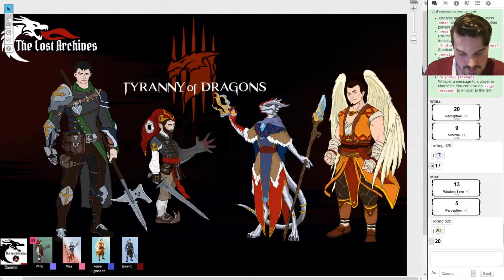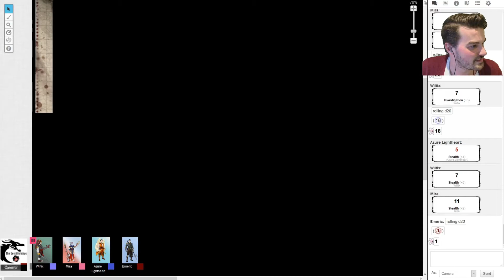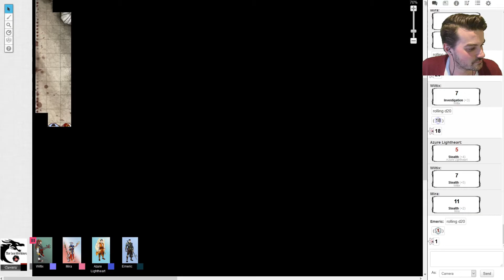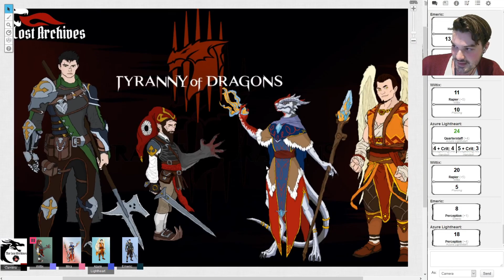Into the Hatchery Part 1 (Episode 07) - Tyranny of Dragons Campaign | The Lost Archives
Hello and welcome to Into the Hatchery (Part 1), Episode 7 of The Lost Archives - Tyranny of Dragons! In this episode Emeric fills a hallway with the fallen, Azure holds light, Mira gets more in touch with her red side and Wiltix enters a shaft.

Tyranny of Dragons is a classic DnD 5th Edition adventure modified and set in a homebrew world called Nostea with some new rules and supplements added in.

Featuring Owen as Dungeon Master, Claire as Mira (Dragonborn Sorcerer), Andrew as Azure (Aasimar Monk), Jared as Emeric (Human Paladin) and Simon as Wiltix (Gnome Blood Hunter).

Other Music:
Elf Meditation, Ebbs and Flows, Leaving Home, Volatile Reaction, Obliteration, Aggressor, Drone in D